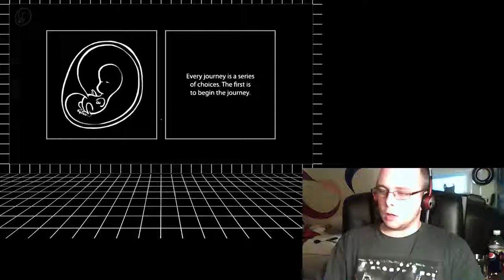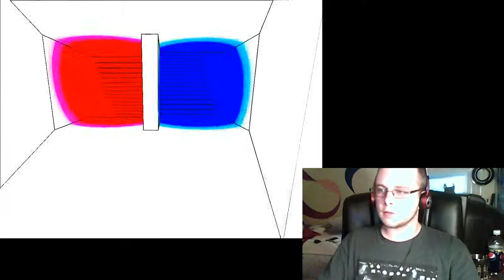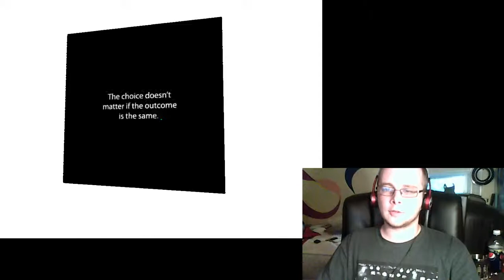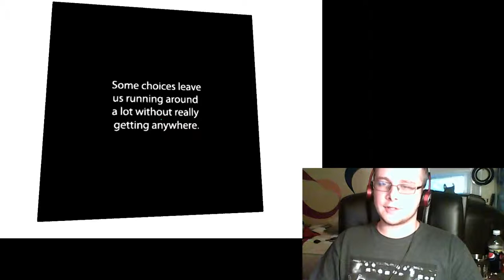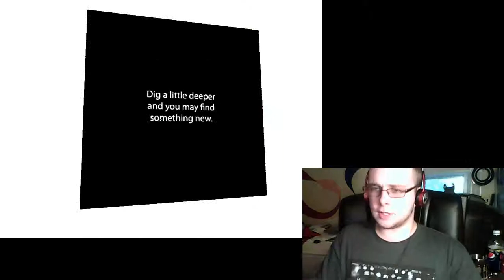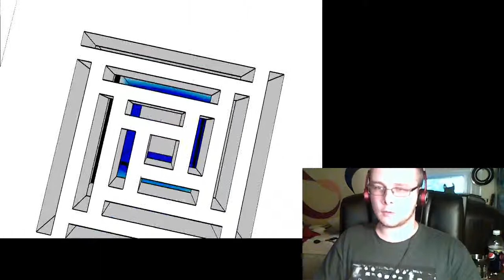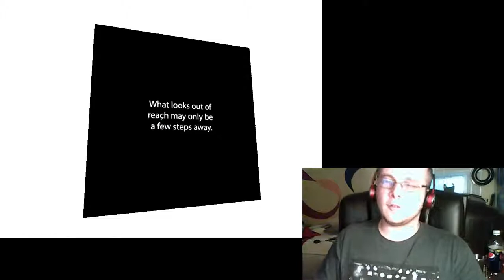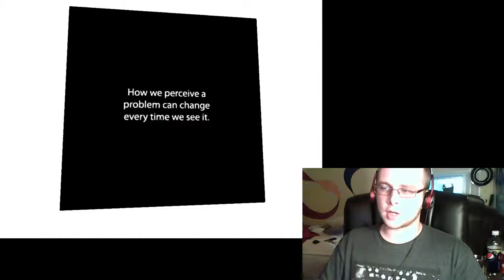Mark Tries Antichamber S1P1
Mark tries out playing Antichamber on the stream.